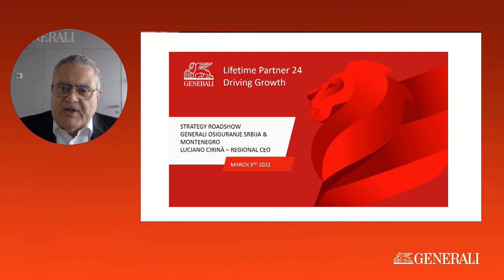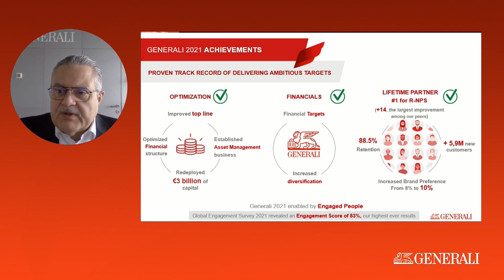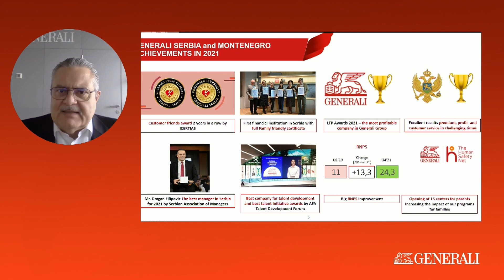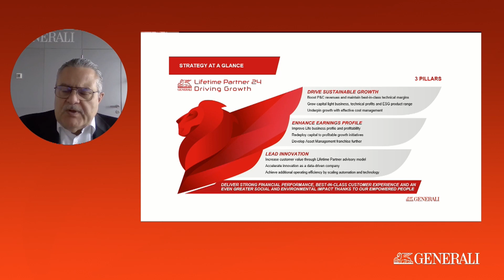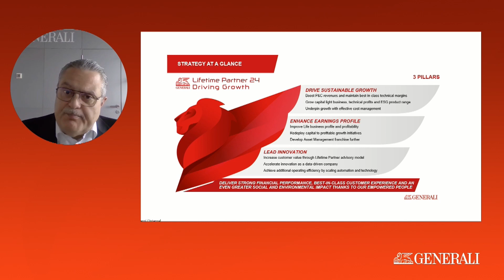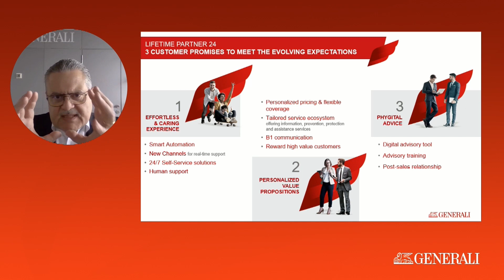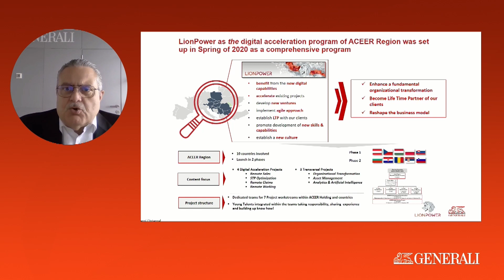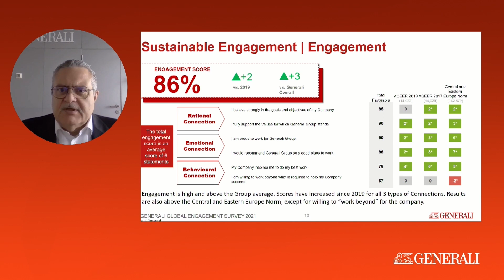Video sa regionalnog CEO sastanka – Lućano Ćirina i Dragan Filipović